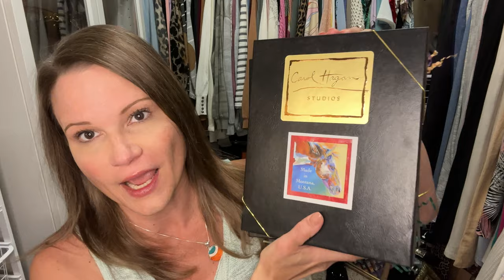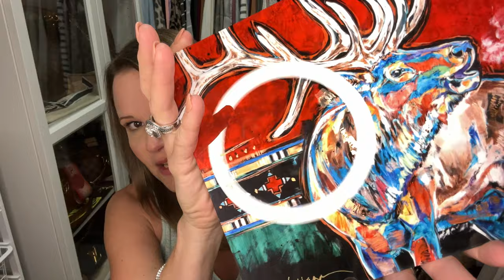Shopping VLOG @ Big Sky & West Yellowstone, Montana PLUS What I Got On Vacation!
Come shop with me at Big Sky & in West Yellowstone, Montana and stick around till the end to see what treasures I found!!!

This is to help incentivize me to continue to provide new and exciting content.  The links don't cost you a thing, but will reward me a small percentage of the sale should you decide to buy.  Thanks so much for all of your support!!

My Ugg Hoodie:

Code:  HBHW20
* This coupon can be used on the Zoomoni official website to place orders

Get $25 off, using code: HBHW25

Top 4 ways I earn cash back:

I use Rakuten whenever I shop to get Cash Back. Thought you might wanna sign up, since it’s almost like getting paid to shop. Btw it’s free 🤠 Join with my invite to get $30 after you spend $30 👇

I also love TopCashBack!!!

I get paid Cash Back for shopping online at the stores I love! You can too with BeFrugal.